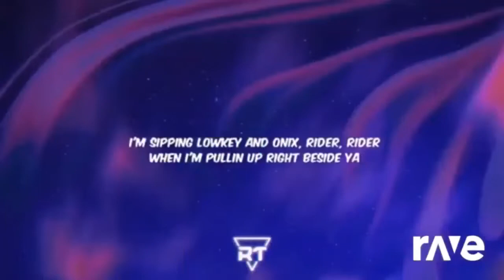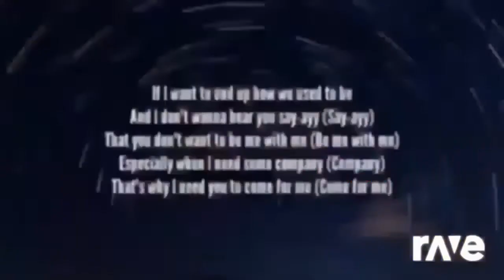1169 Goosebumps Animated Trap Song